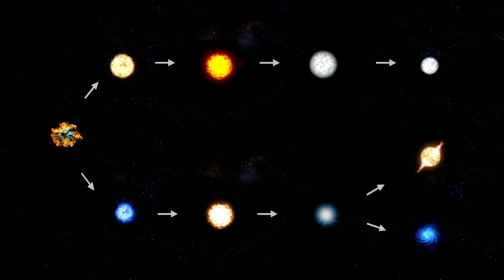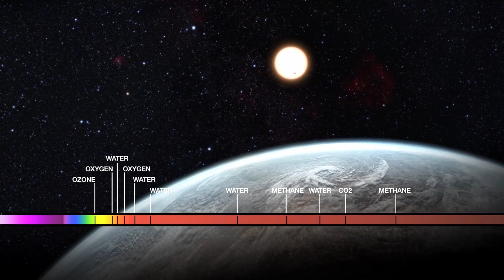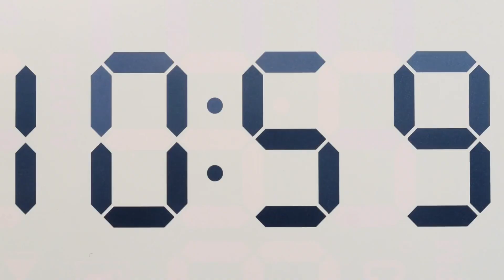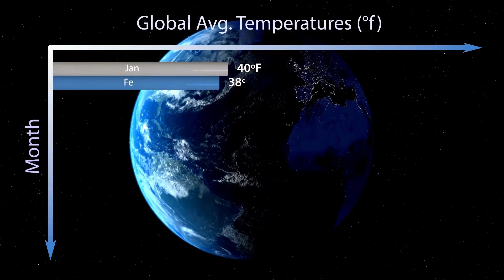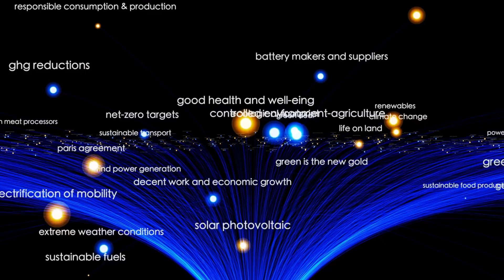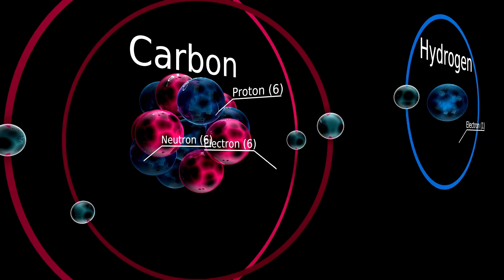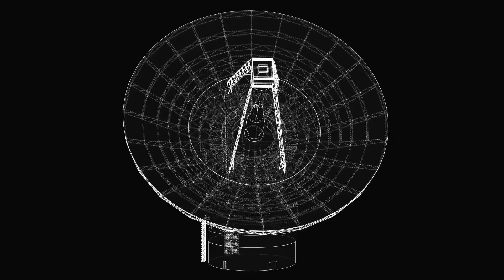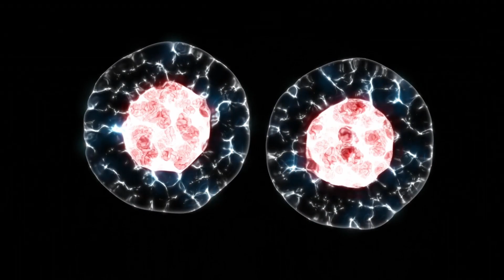James Webb Telescope Just Observed Urban Lights 7 Billion Km from Earth